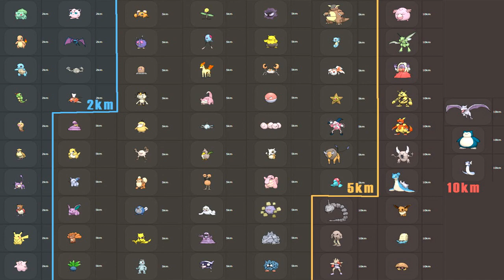POKÉMON GO FR | AVOIR DES POKEMON RARES & GUIDE ULTIME SUR LES OEUFS | ASTUCES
Comment avoir des pokemon rares dans les oeufs à 10 km sur pokemon go gameplay fr guide et astuces

▬▬▬▬▬▬▬ • PARTENAIRES • ▬▬▬▬▬▬▬

Audio enregistré avec un Turtle Beach XP SEVEN

Musiques utilisées :►attom - glow - flash

Police de Miniature : ►pokemon

Salaam les frères,salut à tous les gamers !
On se retrouve aujourd'hui pour un guide complet sur les oeufs sur pokemon go avec des astuces concrètes pour avoir des pokemon rares plus facilement :)